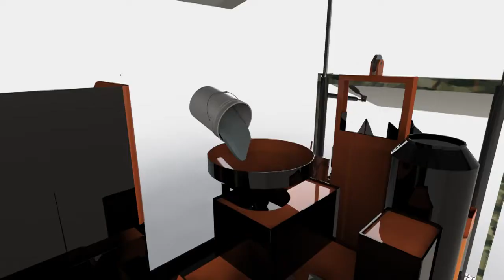MyIB Mobile Machine Step by Step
MyIB Mobile Machine Concept Video.
First in the world.
Setup and relocate in one hour.

We accept prototype development and custom made-to-order machines.

Your only one stop solution provider in compressed interlocking bricks technology.